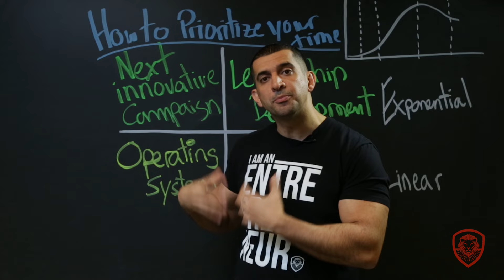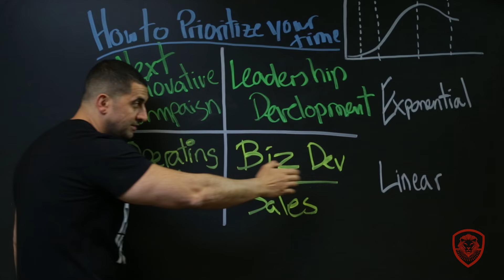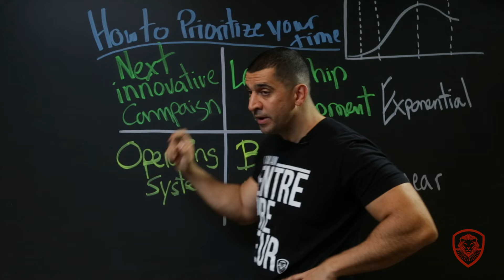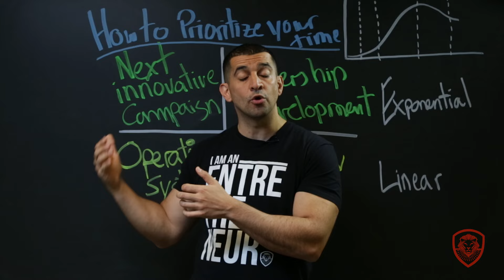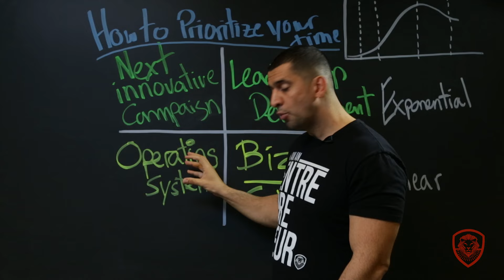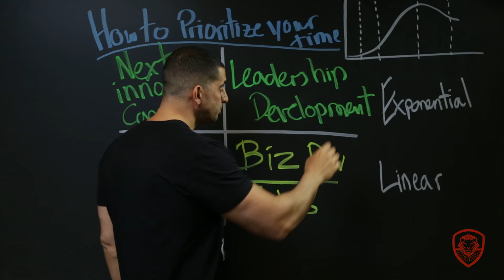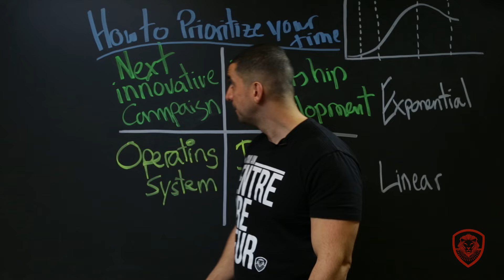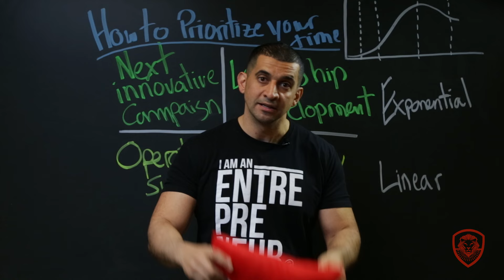How to Strategize as an Entrepreneur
For detailed notes and links to resources mentioned in this video,

When you go to the gym, do you ever see the same person there every time, working out really hard? With some, you notice you never see any progress with their body. How is that even possible? The same thing goes with business. You can have two people that became entrepreneurs at the exact same time. We'll call them Bobby and Joey. Bobby and Joey are both all-the-timers, working 80 hours a week. But five years into it, Bobby's business does $5 million a year, and Joey's business only does a couple hundred thousand dollars a year. Why is that? It's all about priorities. So in today's video I'm going to get into how to prioritize as an entrepreneur.

The Four Quadrants Covered in This Video

Next Innovative Campaign - 3:28

Leadership Development - 4:59

Operating Systems - 7:24

Biz Dev/Sales - 8:58

Mailing Address:
5001 Spring Valley Road, Ste. 1155E